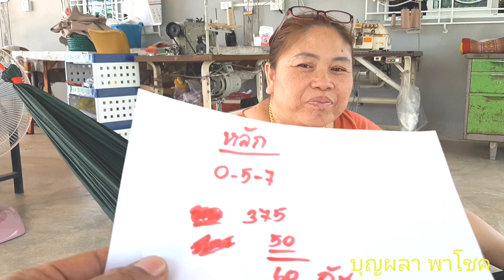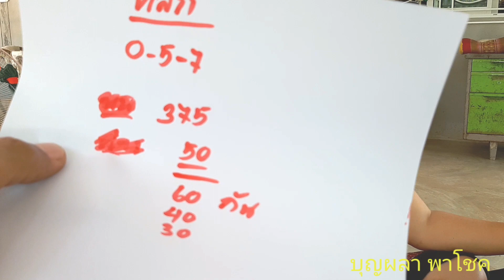บารมีนิมิตฝัน ลูกสาวหล่า พ่อปู่หลุบ ( 2 พ.ค 2564 )